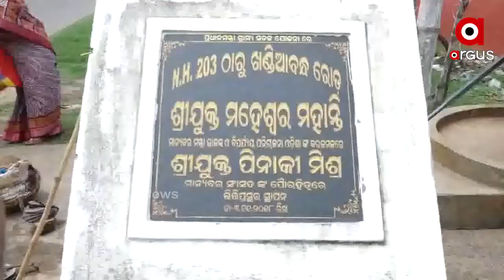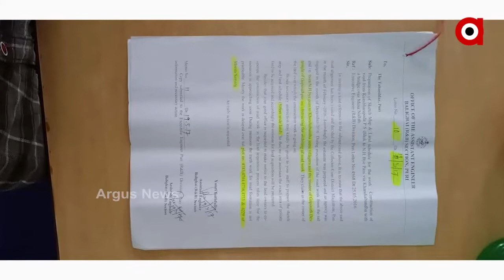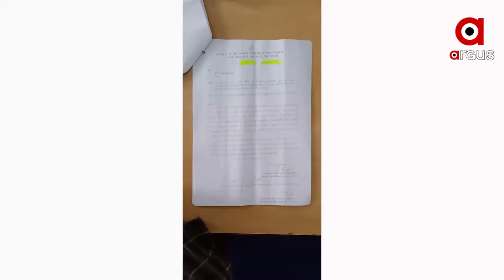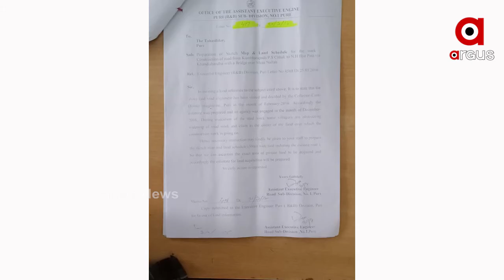ଗୋଟିଏ ରାସ୍ତାର ଉନ୍ନତିକରଣ ପାଇଁ ଲାଗିଛି ଦୁଇଟି ଯୋଜନାର ଅର୍ଥ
କେନ୍ଦ୍ର ସରକାରଙ୍କର ଅଭଡ଼ା ଯୋଜନାରେ ଏହି ରାସ୍ତା ନିର୍ମାଣ ପାଇଁ 1କୋଟି 41 ଲକ୍ଷ 23 ହଜାର ଟଙ୍କା ମଂଜୁର ହୋଇଥିବା ଵେଳେ 2018ରେ ପ୍ରଧାନମନ୍ତ୍ରୀ ଗ୍ରାମ ସଡକ ଯୋଜନାରେ ମଧ୍ୟ ଏହି ରାସ୍ତାକୁ କରାଯିବା ନେଇ ମନ୍ତ୍ରୀ ଓ ସାଂସଦଙ୍କର ଫଳକ ମଧ୍ୟ ଲଗାଗଲା । ହେଲେ 4 ବର୍ଷ ବିତିଗଲାଣୀ ପୁରୀ ସଦର ବ୍ଲକର ଗୋପିନାଥପୁର ଗ୍ରାମପଂଚାୟତର ଖଣ୍ଡିଆ ବନ୍ଧର ରାସ୍ତା ଆରମ୍ଭ ହେବାର ନାଁ ଧରିନି .